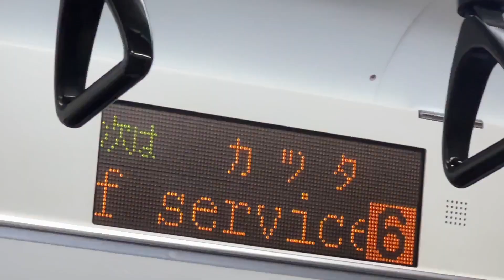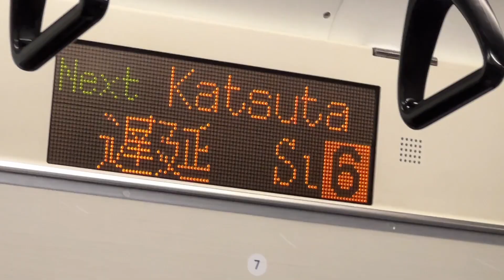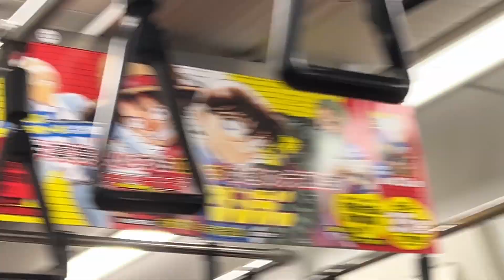【悲報‼️】常磐線E531系の〇〇が交換必要な状態に…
鉄道のチャンネルは数多くあるので、「他とちょっと違うこと」「速報」にこだわっています。
毎日18時にプレミア公開をしております。「ライブ」も人気！
などなど！！

旅の楽しさを感じていただくことを目的として運営しているサブチャンネル、

気になる運行情報や車両置き換えの噂などを配信しているサブチャンネル、